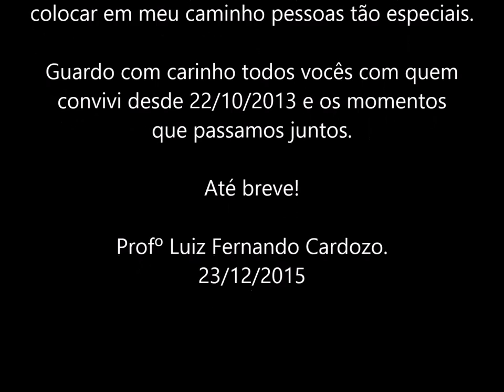Melhores Momentos - Natação MedClin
Artista: Jason Marz